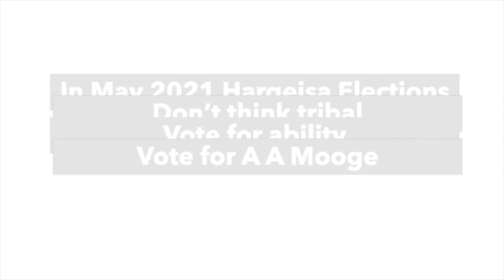Hargeisa Mayer Election 2012 A A Mooge